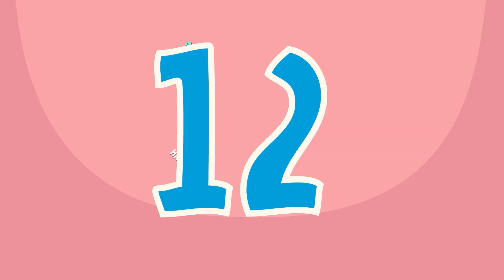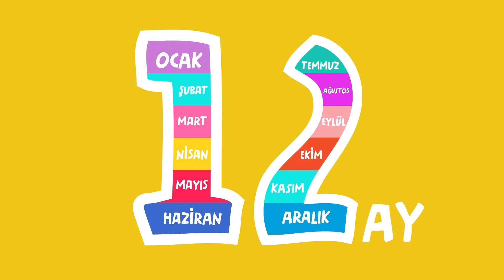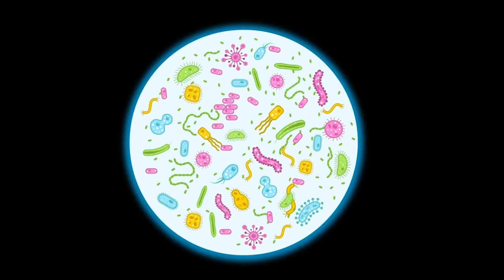MERYEM'in İsme Özel Çocuk Şarkıları (TAM 30 ŞARKI) - SingoSongo TV I İsme Özel Çocuk Şarkıları 🎶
Merhaba arkadaşlar,

Meryem'in İsme Özel Çocuk Şarkılarını sizler için derledik. 🐣

Seslendiren: Duygu Cinemre
Söz: Duygu Cinemre
Düzenleme: Onur Koç

1- Ev Yapıyor 00:00
2- Tertemiz Oluyor 01:49
3- Meyve Yiyor 03:54
4- Renkleri Öğreniyor 06:17
5- Oyun Oynuyor 08:45
6- Banyo Yapıyor 10:13
7- Çiftliğe Gidiyor 11:56
8- Yardım Ediyor 13:42
9- Odasını Topluyor 15:39
10- Sağlıklı Besleniyor 17:18
11- Vücudunu Tanıyor 19:30
12- Mevsimleri Öğreniyor 21:11
13- Parkta Oynuyor 22:40
14- Kampa Gidiyor 24:39
15- Kaptan Oluyor 26:17
16- Kovboyculuk Oynuyor 29:08
17- Taşıtları Tanıyor 30:21
18- Şekilleri Öğreniyor 31:47
19- Bil Bakalım 33:23
20- Gezegenleri Öğreniyor 35:22
21- Trafik Kurallarını Öğreniyor 36:59
22- ve Sevimli Böcekler 38:30
23- Ayları Öğreniyor 39:53
24- Meslekleri Tanıyor 41:54
25- Okula Gidiyor 43:59
26- Kıyafetlerini Seçiyor 45:43
27- Çevreyi Koruyor 47:02
28- Dil Öğreniyor 48:40
29- Gökyüzünü Keşfediyor 50:30
30- Uykuya Dalıyor 51:56